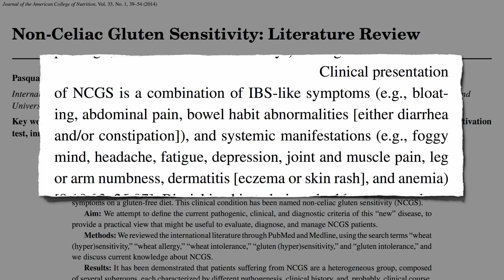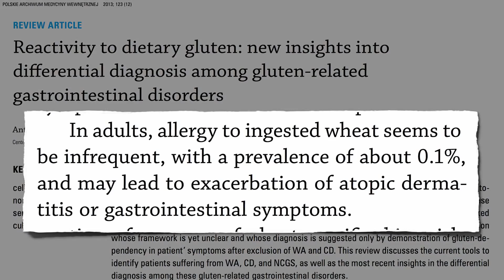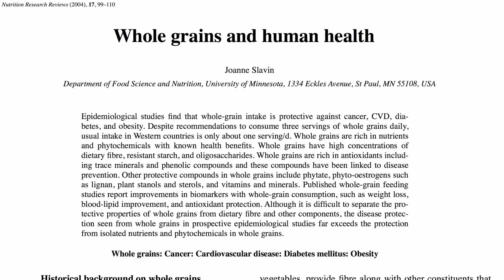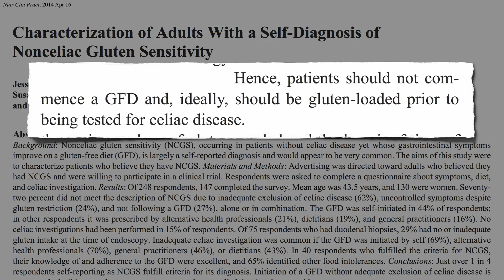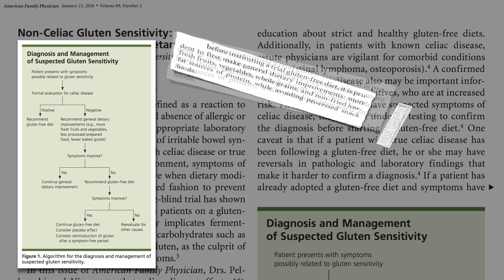TRUTHS and MYTHS about GLUTEN - Is Gluten Bad for you or Healthy?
The truth about gluten, What does the science say? Is gluten healthy?  Is gluten bad for you? Is gluten free healthier?  Is gluten sensitivity real? Should you adopt a gluten free diet? Should you avoid gluten? Are gluten free products healthier? The advantages of a gluten free diet, the disadvantages of a gluten free diet. What is gluten? How to diagnose gluten intolerance what are the sympthoms. How bad is gluten? Gluten free diet before and after. Is seitan healthy?

Song: Alan Walker- Force(NCS)